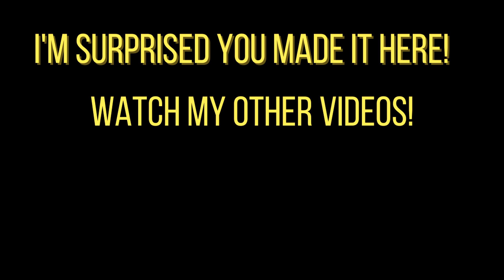He got DUNKED ON!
Decided to throw some clips together. Kind of a montage/ compilation thing.